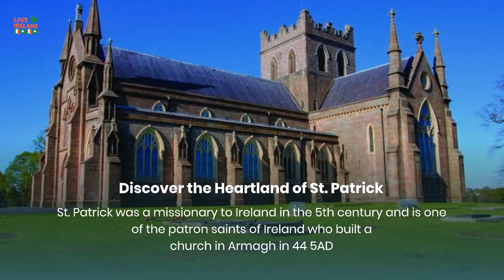County Armagh Northern Ireland, Things to see and do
County Armagh Northern Ireland  Top Things to See and Do

County Armagh (named after its county town, Armagh) is one of the thirty-two counties of Ireland and one of six counties of Northern Ireland. County Armagh is known as the “Orchard County” because of its many apple orchards. The county is part of the historic province of Ulster.

Armagh is Northern Ireland’s smallest county but it offers quite a bit to the visitor.

Here are some of the things you will experience when visiting County Armagh